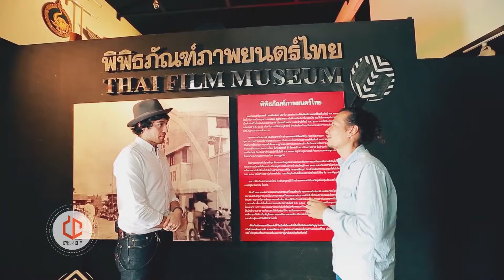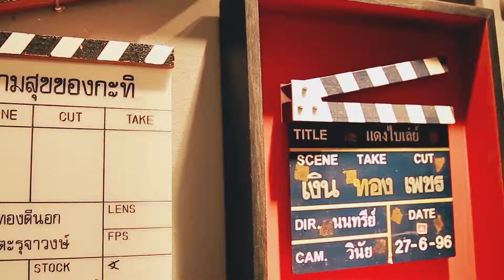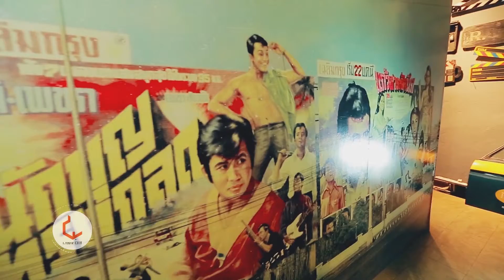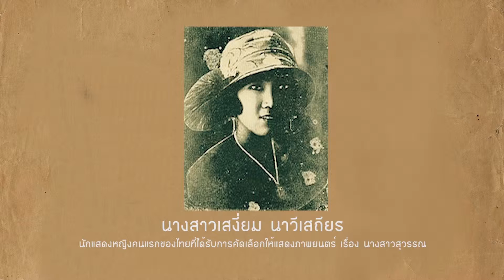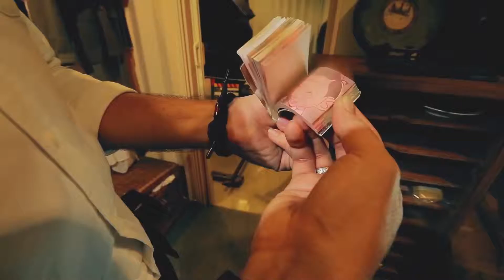Cyber City พาย้อนเวลา จุดกำเนินภาพยนตร์ เสาร์ที่ 12 มีนาคม 2559 (3/3)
รายการ Cyber City พาย้อนเวลา จุดกำเนินภาพยนตร์ เสาร์ที่ 12 มีนาคม 2559 (3/3)

นอกจากนี้ยังสามารถร่วมติดตามแฟนเพจได้ที่

ส่วนช่องทางอื่นๆ ได้แก่ Instagram.com/cybercity_ch5 และ